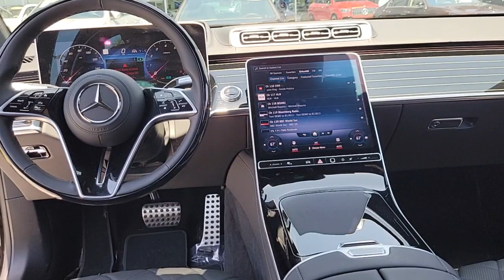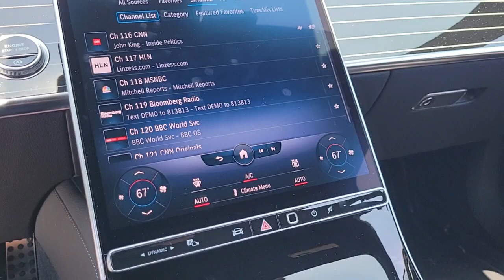2021 Mercedes-Benz S-Class Tampa, Clearwater, St. Petersburg, Pinellas Park, Largo, FL 612532A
Black Used 2021 Mercedes-Benz S-Class S 580 available in Tampa, Florida at Crown Mercedes of St. Petersburg. Servicing the Clearwater, St. Petersburg, Pinellas Park, Largo, FL area.
2021 Mercedes-Benz S-Class S 580 - Stock#: 612532A - VIN#: W1K6G7GB0MA021040

8302 US Hwy 19 N

CARFAX One-Owner. Certified. MERCEDES-BENZ CPO WARRANTY IS 5 YEAR/UNLIMITED MILEAGE FROM ORIGINAL RETAIL DATE ASK A SALES REPRESENTATIVE FOR ADDITIONAL DETAILS. 3D TECHNOLOGY PACKAGE INCLUDES MBUX AUGMENTED REALITY HEAD-UP DISPLAY W/LARGE PROJECTION 3D INSTRUMENT CLUSTER WHICH PROJECTS A 3D IMAGE BETWEEN THE GUAGES. AMG LINE SPORT PACKAGE INCLUDES FULL SPORT PACKAGE WITH AMG FLOORMATS AMG BODYSTYLING. PLUS REAR-AXLE STEERING 4.5 DEGREES HEATED STEERING WHEEL PIANO LACQUER FLOWING LINES WOOD TRIM AIR BALANCE 20 AMG MULTISPOKE WHEELS FULL AMG LINE ORIGINAL MSRP $128400 3D Instrument Cluster 3D Technology Package 4.5 Degree Rear Axle Steering AMG Line Exterior (772) Comfort Box Heated Steering Wheel MBUX Augmented Reality Head-Up Display Sport Package Code Wheels: 20 AMG Multispoke.brbrbrMercedes-Benz Certified Pre-Owned Details:brbr * Roadside Assistancebr * 165+ Point Inspectionbr * Vehicle Historybr * Includes Trip Interruption Reimbursement and 7 days/500 miles Exchange Privilegebr * Warranty Deductible: $0br * Limited Warranty: 12 Month/Unlimited Mile beginning after new car warranty expires or from certified purchase datebr * Transferable WarrantybrbrbrBlack 2021 Mercedes-Benz S-Class S 580brbrbrCrown Eurocars has been awarded the Dealer of the Year for 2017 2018 and 2019 from Dealer Rater for our high standards of Customer Service. We achieved a 4.9 rating with over 1800 consumer reviews. Crown Eurocars researches the market on a daily basis to provide the best price upfront. All prices plus sales tax tag and titling and dealer service fee of $999.00 which represents cost and profits to the selling dealer for items such as cleaning inspecting adjusting new vehicles and preparing documents related to the sale.